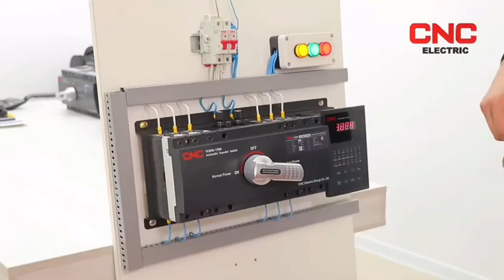Automatic Transfer Switch( ATS) YCQ9M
This video is about Automatic Transfer Switch( ATS) YCQ9M ,show how does ATS work, and test it with Miniature circuit breakers MCB.

Product Overview
1. Ensure un-interruptible service of critical electric power When overvoltage, under-voltage or phase failure occur to a power supply, it will automatically switch over to another power supply or start the electric generator.
It is mainly used in hospital, shopping mall, bank, hotel, high buildings and firecontrol where long time power disconnection is not allowed and ceaseless power supply is needed.
2. Full automatic power supply changeover system It is equipped with three changeover methods including self-throwing and self-
3. Intelligent It has communication interface with built-in RS485, and has two kinds of communication agreement including MODBUS-RUS and electric meter 1997, which can reallze real time data upload, distance data configuratlon and condition monitor, and can achieve the function of telecommand, telemetering, remote control, and remote regulating. Remote vision can be achieved through matching intelligent power distribution system.
4. Safe and reliable, and have fire control linkage function When fire disaster occurs to no fire control load, fire protection control center can send signal to intelligent controller, cut off double power supply, ensure fire disaster load to break.